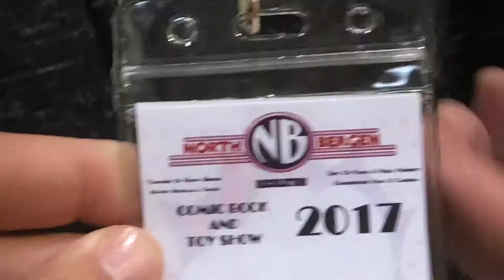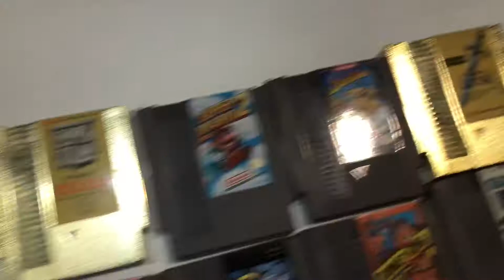First Annual North Bergen Comic & Toy Show 2017 11/4/17 & 11/5/17